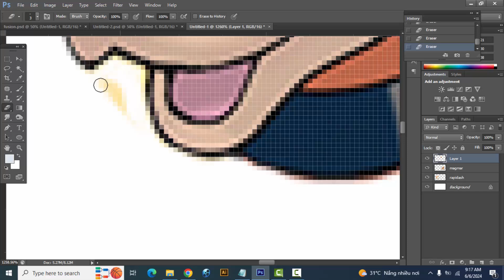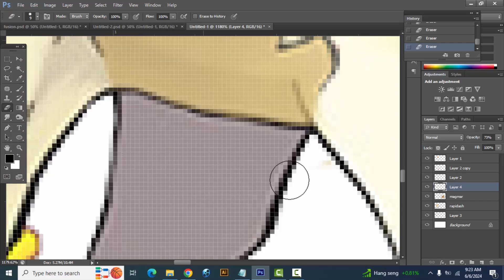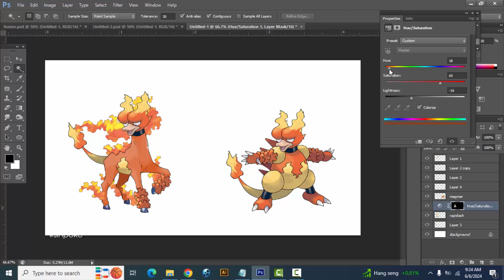Pokemon Fusion | Rapidash + Magmar | pokemon infinite fusion